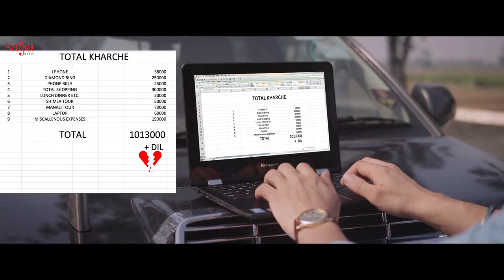15 December 2016